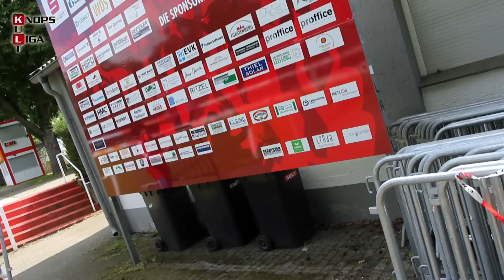Dante erklärt Hummels Phantomtor vom Pokalfinale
Bayern-Verteidiger Dante erklärt warum der Kopfball von BVB Mats Hummels im DFB-Pokalendspiel zwar hinter der Linie, aber nicht im Tor war...
LIKEN, +1en und Kommentieren nicht vergessen!
Matze liefert dir jeden Montag die absolut ultimativ abgedrehte Bundesliga-Comedy. Werde Teil der Sketch-Videos und schreib deine Ideen für Parodien, Verarschen oder einfach nur verrückte Clips.